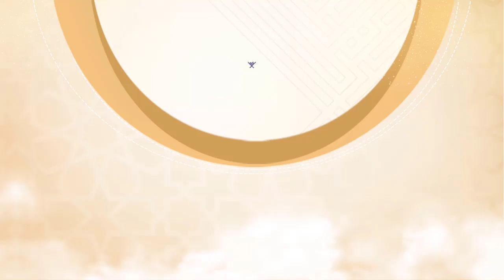surah Al-Qadr {{97}} Reader Zaki Daestani